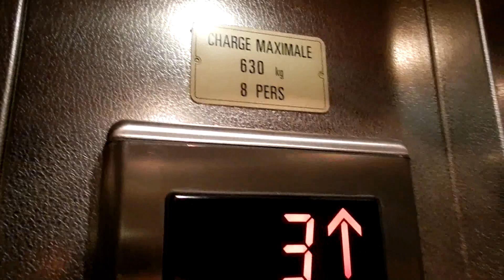Original and awesome old elevator at Palais Miami apartments, Monaco Monte Carlo